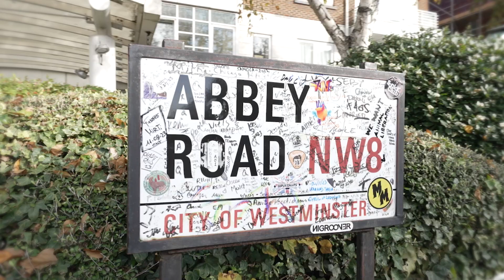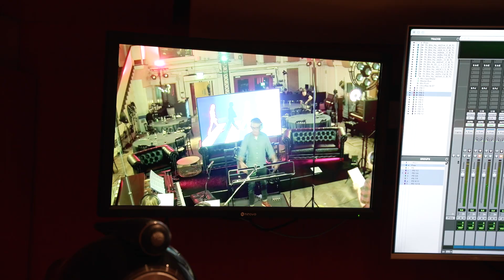Xalient Summit 2023 | Abbey Road Studios Venue | 9 November 2023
Here's a look at some of the best moments from the Xalient Summit 2023 held at Abbey Road Studios!

It was such a memorable event, with insightful content from guest speakers Prof.Sally Eaves, Jaye Tillson, Mark Foulsham paired with the expert insights from Steve Tucker, Dave McGrail and our identity evangelist David Morimanno from Integral Partners LLC (A Xalient Company) and surprising the audience with a once-in-a-lifetime opportunity to record a song at Abbey Rd!

Thanks also go to our supporters  @HPE  Aruba Networking and  @ZscalerInc